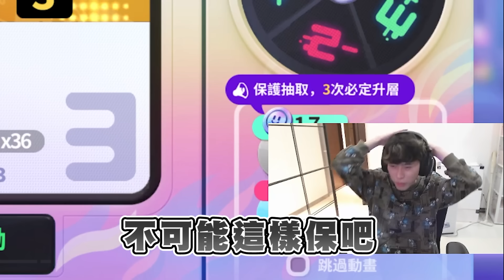蛋仔派對 | 目前為止特效最浮誇的造型！有RY的支援會更歐洲嗎？